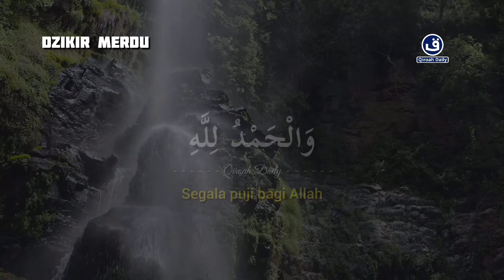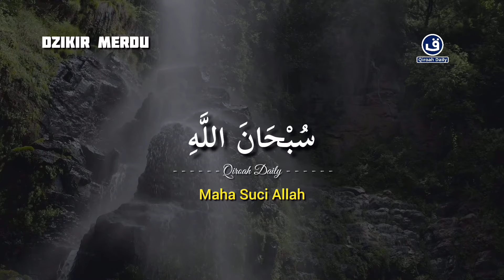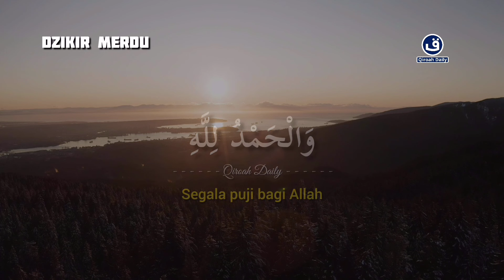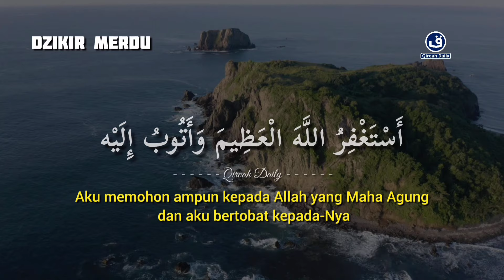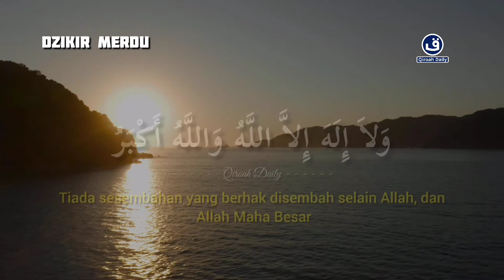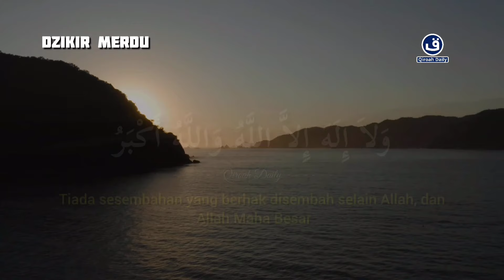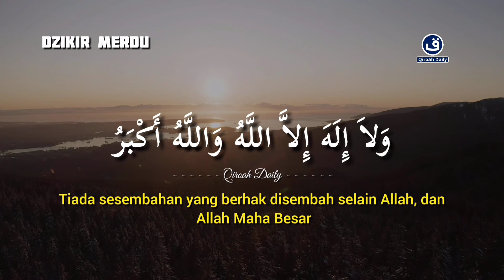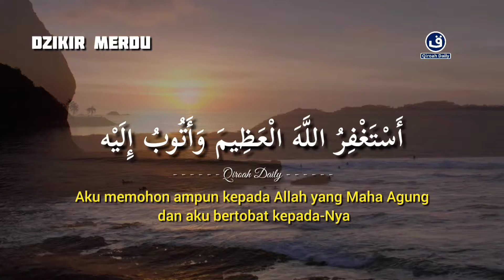DZIKIR TASBIH SUBHANALLAH WALHAMDULILLAH WALAA ILAHA ILLALLAH WALLAHU AKBAR | Dzikir Pembuka Rejeki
Dzikir Pagi Merdu

DZIKIR TASBIH SUBHANALLAH WALHAMDULILLAH WALAA ILAHA ILLALLAH WALLAHU AKBAR | Dzikir Pembuka Rejeki@qiroahdaily